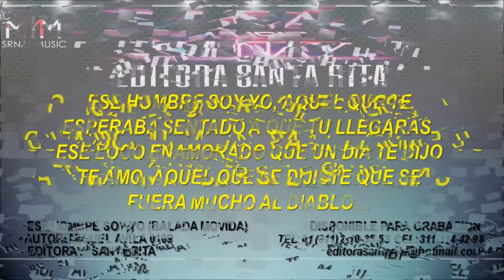ESE HOMBRE SOY YO (BALADA INEDITA) HD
SRNAY Music - EDITORA SANTA RITA
P R E S E N T A: INEDITA DISPONIBLE PARA GRABACION

TEMA : ESE HOMBRE SOY YO (BALADA)
AUTOR: MIGUEL AVILA (0169)

Ofreciendo a interpretes, agrupaciones y disqueras TEMAS TOTALMENTE INEDITOS DE CALIDAD DISPONIBLES PARA GRABACION CONTAMOS CON AMPLIO CATALOGO, estamos para apoyarlos firmemente no importa que apenas sea su primera produccion, estamos para servirles.

Av. REVOLUCION 122 PTE COL EL TECOLOTE Cp63135 TEPIC, NAY.